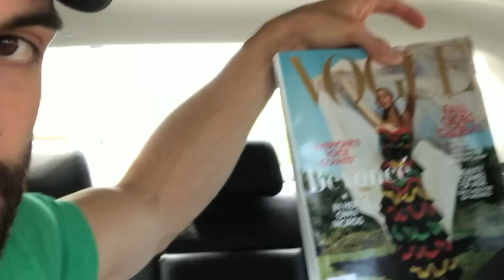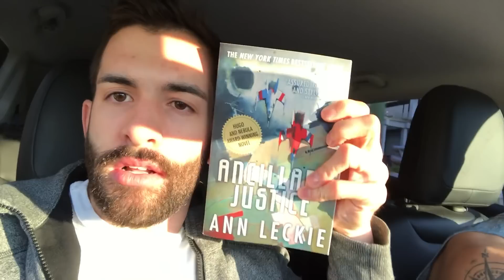first time wearing speedos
OH. MY. How have we gone this far in life without wearing SPEEDOS!? We headed to the beach for a day trip, wore speedos for the first time, and then chatted a bit about life updates! Children?! Maybe! Come along!

Hey everyone (men, women, and everyone in between)! We are boyfriends living together in Virginia with our dog and two cats. Nick is a Nurse Anesthetist and Justin is does policy analysis for organ transplantation. After our day jobs, we share our relationship through social media in hopes to further normalize same-sex relationships. We are glad you're here!

SNAPCHAT: @ngrant41 "Justin and Nick"